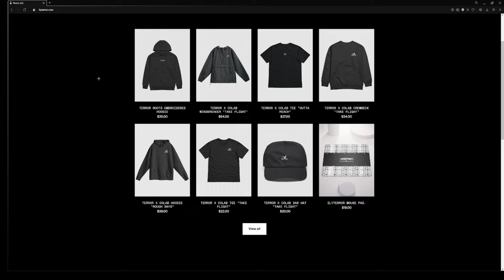So, uh, explosive payload + rapid hit on Better Devils.. ( 2 Games 💛)